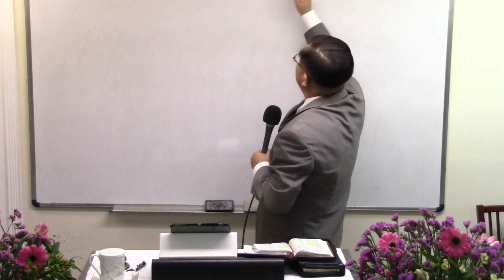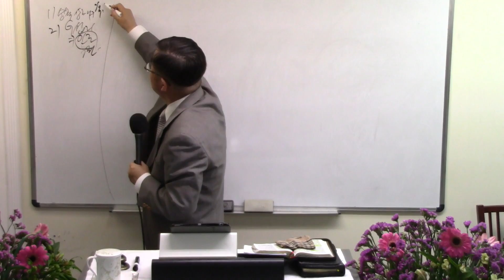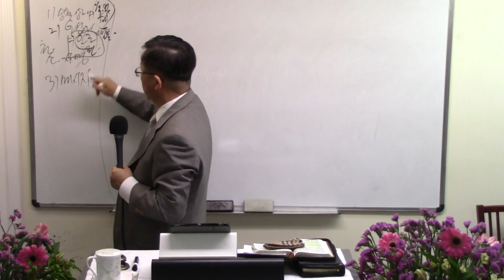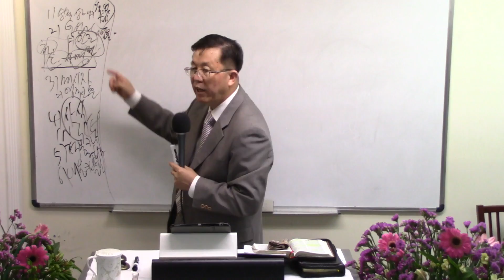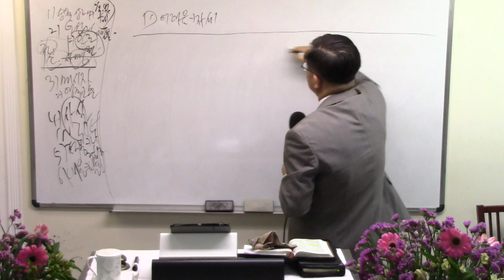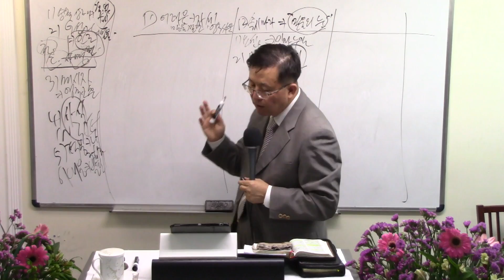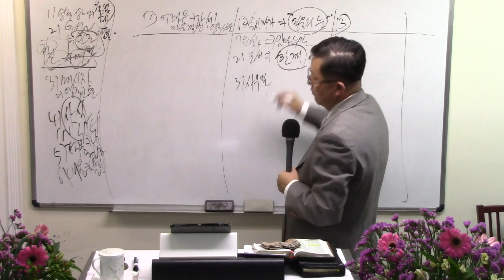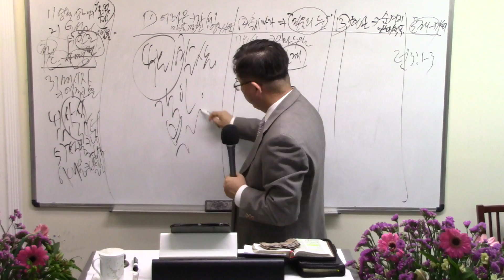주일 1부(20160626) 하나님의 섭리와 현실문제(삼상9/1-10) 주영규 목사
- 건강한 교회, 행복한 교회, 아름다운 교회로 초대합니다 -

1. 워싱턴 초대교회 예배영상 메시지는
● HomePage 에서 보실 수 있습니다.
                      Korean Mission (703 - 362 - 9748)

2. Sunday Worship Time and Place(주일 예배 시간 : 장소)
● SUN OPEN 아침 예배(SUN 08:00 am) : RUTC 교육관
● SUN 1ST 1부 예배(SUN 10:00 am ) : RUTC 교육관
● SUN 2ND 2부 예배(SUN 13:30 pm) Main Sanctuary(본관 본당)
● YOUNG MAN 중고대청 예배(SUN 4:30 pm) : RUTC 교육관
▶Location Address for Worship Place(주소):
(1) RUTC(교육관)
      4528 Shirley Gate Rd., Fairfax, VA 22030
(2) Main Sanctuary(본관 본당)
      8922 Little River Turnpike Fairfax, VA 22031
    (애난데일 소방서 옆 Bethlehem Lutheran 교회 본당)

3. Week Day Worship Schedul and Place(주간 예배시간/장소)
● 수요 전도학교(WED 오후 08:00 pm) : RUTC 교육관
● 금요 기도학교(FRI 오후 08:00 pm ) : RUTC 교육관
● 토요  아침 기도회(SAT 오전 07:00 am) : RUTC 교육관
☛주소(Location): 4528 Shirley Gate Rd., Fairfax, VA 22030

4.  현장 지교회(오전11:00) : 지교회별로

5. Senior Pastor Contact(담임목사 연락처)
● Mailing Address:  4528 Shirley Gate Rd.  Fairfax, VA 22030
    Name: REV, Young Kyu Joo(주영규 목사)
6/26/16  주일 1부 말씀흐름.
제목: 전심으로 여호와께 돌아오라
성경: 사무엘상9:1-10
설교: 주영규 목사님
정리: 초대교회 말씀 각인팀

* 지난 주 말씀의 사례연구
나의 영적 상태를 점검해야 합니다. 갈보리산에서 예수님이 모든 문제해결하셨으므로 아무 염려말고 기도와 간구를 하면 하나님께서 응답주십니다.

복음(믿음)의 각인, 말씀의 뿌리, 기도의 체질로서 천명, 소명, 사명을 깨달아야 합니다. 사무엘상 8장에서 이스라엘사람들이 신정정치를 거부하고 왕정정치를 원합니다.

사사제도 문제때문에 재앙이 왔다고 잘못 판단했습니다.  잘못된 나의 영적 내면 상태를 정확히 모르고 있었던 것입니다.

우리도 하나님과 하나님 말씀앞에서 나의 영적 내면 상태를 점검하는 진솔한 기도시간이 필요합니다.

문제와 사건을 하나님 말씀으로 재해석해야 합니다(고전3:5, 골2:6-7)

서론
 1. 본문의 사례
기스가 잃어버린 암나귀를 아들 사울에게 찾아 오라고 하였습니다. 사울은 3일간 찾지 못하고 낙심되었다가 하나님의 사람 사무엘을 만나게 됩니다.

사무엘은 사울에게 '너를 하나님이 이스라엘의 지도자, 왕으로 세우기 원하신다' 하면서 잃어버린 암나귀와 비교할 수 없는 축복, 즉 하나님의 천명 소명 사명의 축복을 주었습니다.

하나님의 섭리 (providence)는 미리 조정된 만남이란 의미. 사울과 사무엘의 만남은 하나님의 섭리입니다.

2. 메세지의 영적 교훈
우리의 삶이 때로는 낙심되고, 금방 응답이 오지 않는 것이 하나님의 축복일 수도 있습니다.

보통 성도들은 우리 생각대로 이루어지면 기도응답이고 그렇지 않으면 기도응답이 아니라고 생각합니다. 하나님의 역사는 시련 속에서 축복하십니다.

시험을 당하거던 온전히 기쁘게 여기라. 믿음의 시련이 인내를 만들어 내어 너희를 조금도 부족함이 없게 하려 함이라(약1:2-4).

지혜가 부족하면 하나님께 구하라(약1:5).  여호와를 경외하는 것이 지혜의 근본입니다. 지혜중의 참 지혜가 그리스도입니다.

하루에 한번 5분은 그리스도를 느껴야 치유가 일어납니다.

3. 사실적 믿음
그리스도가 나와 함께 하신다는 사실을 붙잡는 것이 믿음입니다. 암나귀를 잃어 버리고 암나귀를 찾지 못하는 것이 사울이 사무엘을 만나게 되는 하나님의 섭리입니다.

마음의 경영은 사람에게 있어도 말의 응답은 여로화께로서 나느니라. 너의 행사를 여호와께 맡기라. 그리하면 너의 경영하는 것이 이루리라(잠16:1-3).  사람의 행위가 여로와를 기쁘시게 하면 원수라도 그로 더불어 화목하게 하시니라(잠16:7). 사람이 마음으로 자기의 길을 계획할 지라도 그 걸음을 인도하시는 자는 여호와시니라(잠16:9).

4. 나에게 적용
암나귀를 잃어버리고 열심히 찾았으나 찾지 못했습니다. 우리는 명예, 돈, 남편, 자녀 ..를 잃어버리고 찾지 못해 낙심하고 있습니다.

못찾아도 내 인생은 하나님의 섭리 속에서 인도됩니다.

항상 기뻐하라. 쉬지 말고 기도하라. 범사에 감사하라. 이것이 그리스도 예수 안에서 너희를 향하신 하나님의 뜻이니라(데살전5:16-18).

현재의 고난은 장차 우리에게 나타날 영광과 비교할 수 없습니다.

어떤 경우에도 낙심하지 말고 모든 것을 하나님의 뜻대로 인도하신다는 것을 믿읍시다.

5. 확신해야 될 발판
1) 하나님의 절대 주권은 하나님의 섭리와 인도입니다. 하나님 섭리의 특징은 계시(revelation) 될 때까지 알 수 없으나 성령충만 할 때 알게 됩니다.

2) 어려움을 만났을 때 자세가 중요합니다. 믿음의 결단으로 영적 싸움해야 합니다.

이혼 가정의 부모, 자녀는 어려움이 있지만 복음 안에 있으면 축복입니다. 영적 홍해, 영적 광야, 영적 여리고를 넘어 가야 합니다.

어려움을 못 이기고 시험 속에 빠지면 우울증에 걸립니다. 우리는 어려움과 낙심이 올 때 하나님의 지혜와 능력을 체험하는 가장 중요한 시간표이므로 어려움을 이기고 승리합시다.

3) 속지 말고 “ 믿음의 눈” 으로 보아야 합니다. 요셉은 형과 보디발에게 어려움을 당했으나 사실적으로 임마누엘을 누렸습니다.

모세는 80년 간의 무능과 한계 속에서 하나님이 영원히 함께 하심을 깨달을 때 기적이 일어났습니다.

사무엘은 오직 하나님께서 사무엘과 함께 하심으로 사무엘의 말이 한마디도 땅에 떨어지지 않았습니다.

4) 현실은 숨겨진 하나님의 축복입니다.
다윗은 사울에게 쫒겨 생명이 위험한 가운데 “ 여호와는 나의 목자시니 나는 부족함이 없으이로다 “ 라고 고백했습니다.

엘리야는 850 거짓 선지자와 대결하여 승리하였으나 영적 침체에 빠졌을 때, 하나님께서 엘리야에게 7천 제자를 숨겨 놓았다고 말씀하셨습니다. 전도 열매, 제자 열매가 없으면 삶이 공허해 집니다.

* 결론
1. 문제는 하나님이 주시는 기회입니다.

2. 어려움은 발판이고 하나님의 축복입니다. 세계복음화의 발판입니다. 호세아는 아내와의 어려움 속에서 하나님의 천명, 소명, 사명을 발견하였습니다.

에레미야가 시위대 뜰에 갇혀있을 때 여호와의 말씀이 에레미야에게 임하였습니다.  일을 행하시는 여호와 그것을 지어 성취하는 여호와, 그 이름을 여호와라 하는 자가 이같이 이르노라.  “ 너는 내게 부르짖으라.  내가 네게 응답하겠고 네가 알지 못하는 크고 비밀한 일을 네게 보이리라”(렘33:1-3).

* 기도 제목
1. 문제 속에서 그리스도를 체험하게 하옵소서.
2. 복음의 각인, 뿌리, 체질이 되어 세계를 살리는 증인되게 하옵소서.